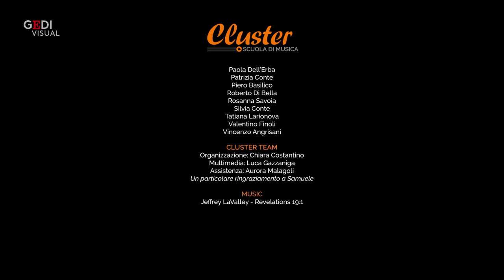Coronavirus in Lombardia: 300 voci per il coro virtuale che augura buona Pasqua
Un coro di 300 voci, distanti ma unite nella musica per cantare tutti assieme e sentirsi più vicini in questi giorni di isolamento. Gli allievi della scuola di musica milanese Cluster, guidati dalla direttrice Vicky Schaetzinger e diretti dal maestro Piero Basilico, hanno realizzato una performance virtuale emozionante sulle note del brano "    Revelation 19:1"     di Jeffrey LaValley. La scuola è chiusa da più di un mese, ma la voglia di far musica di allievi e insegnanti non si è fermata di fronte al coronavirus: grazie alle lezioni online, soprani, tenori, bassi e contralti hanno imparato la parte guidati dal direttore del coro. Poi ognuno ha realizzato un video da casa con lo smartphone, mentre canta la sua parte. Grazie al lavoro minuzioso dei tecnici sono riusciti a mettere insieme un puzzle di centinaia di voci, volti ed emozioni, regalando un augurio di buona Pasqua corale e virtuale.